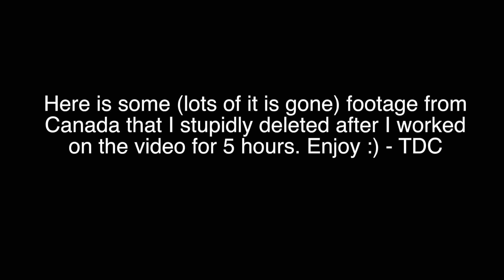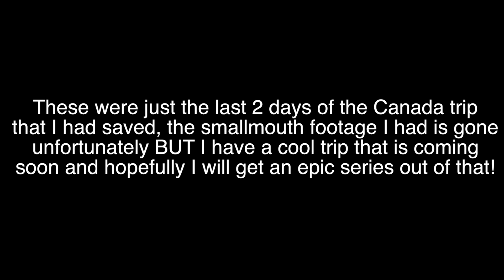Pike and Walleye Fishing Arctic Watershed (Northern Ontario)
Here are the last 2 days of the Canada trip I had back in August. No new, fresh content to post but I will very soon, I am currently somewhere far from home! In this video we targeted trout, bass, whitefish, and sucker but ended up catching pike, perch, and walleye. Enjoy the funny content :D